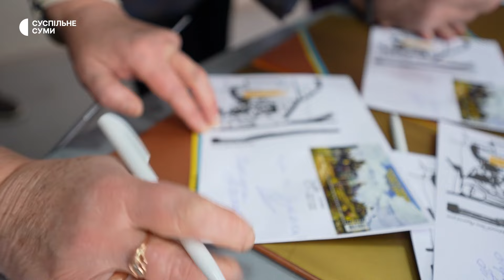«Всі стріляють влучно». Керівниця охоронної служби пошти Сумщини – про свою роботу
2 лютого Укрпошта відзначила 30-річчя з дня створення. У святковий день Суспільне поспілкувалося з працівницею Сумської філії Таїсою Балашовою, яка очолює охоронну службу підприємства.